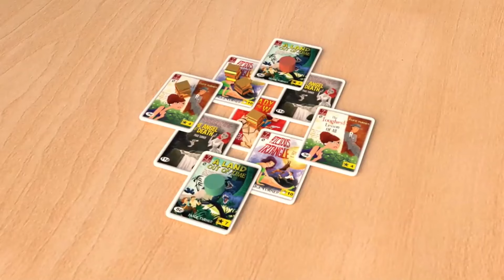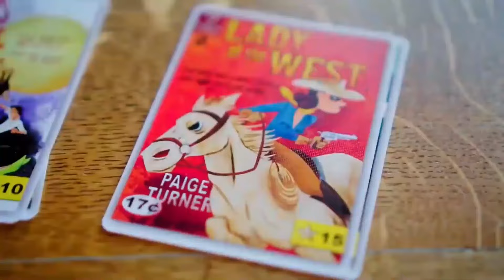A Kickstarter Project We Love: Paperback 10Th Anniversary + Typewriter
📖Paperback 10th Anniversary + Typewriter
Paperback celebrates 10 years - new edition that is expanded and updated! New travel word game Typewriter can go with you anywhere.